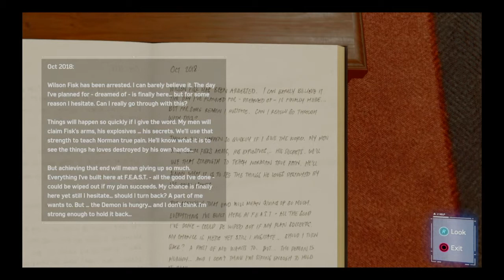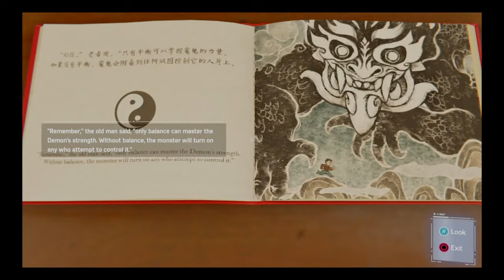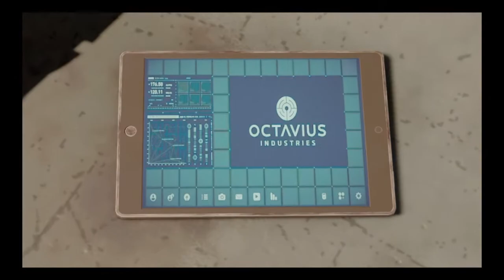Marvel's Spider-Man | Silver Siblinova | Part 8